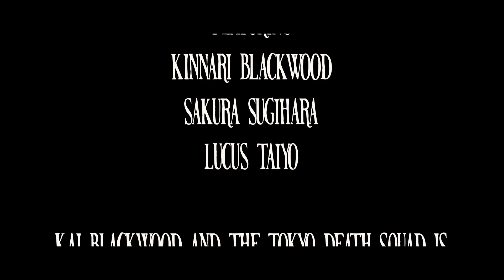“Sometimes Comes the Wolf" OFFICIAL MUSIC VIDEO - Kai Blackwood & the Tokyo Death Squad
Imagine the fear that one parent’s death instills in a child... and the anger and hurt that it instills in the other parent. Children are perceptive, even if they can’t fully grasp the concept and depth of an adult’s emotions. Especially one that they rely on to make everything better. In a rampant fever dream, the child attempts to seek out the true nature of her sorrow and her fear... did daddy kill mommy? Maybe. Is Daddy the Wolf? Maybe.

Shot, Edited & Directed by Kai Blackwood
Filmed in Hollywood, California

Featuring:
Kinnari Blackwood
Sakura Sugihara
Lucus Taiyo

Kai Blackwood & the Tokyo Death Squad is:
Kai Blackwood - Vocals, Guitars
Eric Michael Schrader - Bass
Yaniv Ezer - Drums

"Sometimes Comes the Wolf' music & lyrics by Kai Blackwood